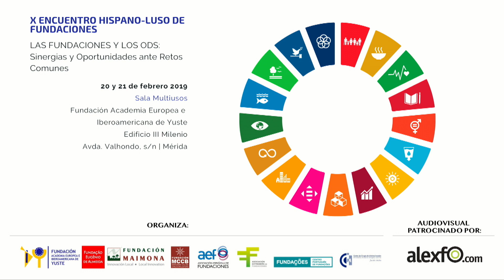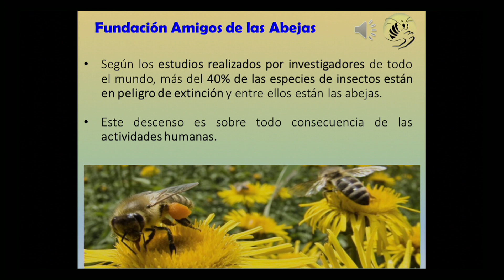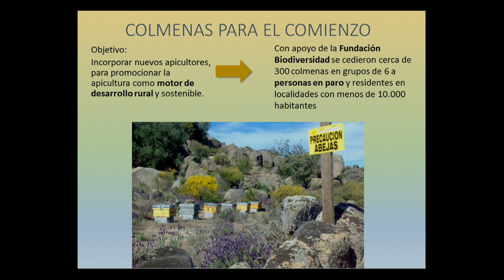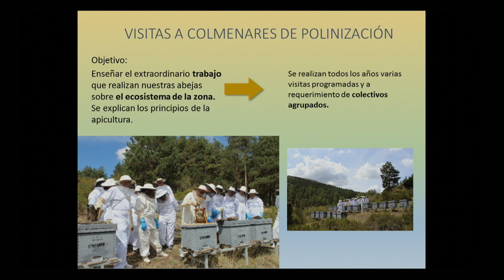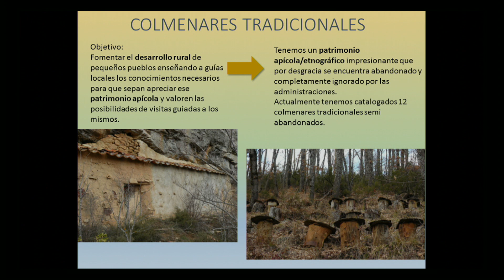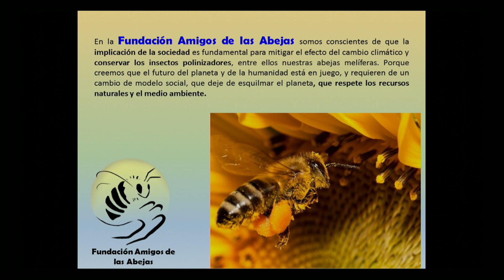Fundación Amigos de las Abejas - Luis Pérez en X Encuentro Fundaciones: ODS Agenda 2030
El X Encuentro de Fundaciones Hispanoluso: Fundaciones y ODS Agenda 2030 ( Objetivos de Desarrollo Sostenible): Sinergias y Oportunidades ante retos comunes, tuvo lugar los días 20 y 21 de Febrero 2019 en la Sala Multiusos del Edificio III Milenio en Mérida (Extremadura- España)

Intervención de Luis Perez Ventosa de la Fundación Amigos de las Abejas que participó en una presentación flash del panel sobre Crecimiento Económico: ciudades y comunidades sostenibles; energía asequible y no contaminante presentado y moderado por Henrique Sim-Sim, de Fundación Eugenio de Almeida.

El X Encuentro de Fundaciones Hispano-Luso, ha sido organizado por Asociación Española de Fundaciones, Asociación Extremeña de Fundaciones, Fundación Academia Europea e Iberoamericana de Yuste, Fundaçao Eugénio de Almeida, Centro Portugués de Fundaçoes, Fundación Maimona, Centro de Cirugía de Mínima Invasión Jesús Usón y Fundación Mercedes Calles & Carlos Ballesteros.

Agencia de comunicación y productora audiovisual experta en la cobertura de eventos al instante.

Amplía info sobre el X Encuentro Hispano Luso de Fundaciones: "Las Fundaciones y los ODS, Sinergias y Oportunidades ante retos comunes"